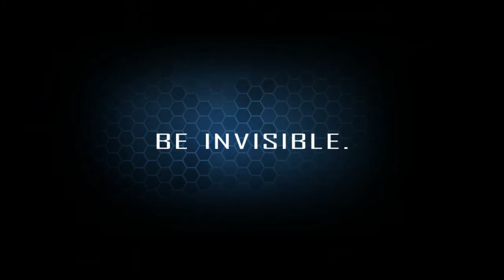Crysis 2. Trailer 17